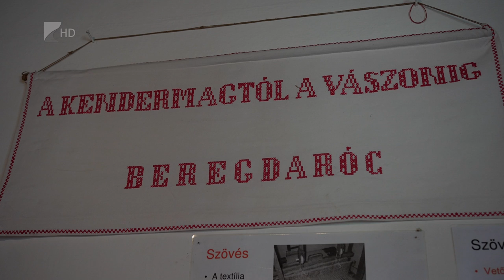Beregdaróci kenderszövés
A kenderszövés mesterségét őrzi a beregdaróci Torma Benedekné. A népi mesterség a kender termesztésétől egészen a vászon elkészítéséig minden apró fogást rögzít. A beregdaróci kenderszövést a megyei értéktár is befogadta. A bizottság elnöke azt mondta: az a céljuk, hogy a mesterséget örökül hagyják az utókor számára.